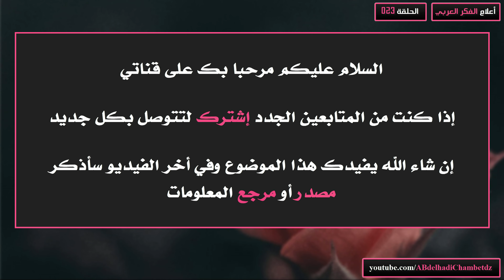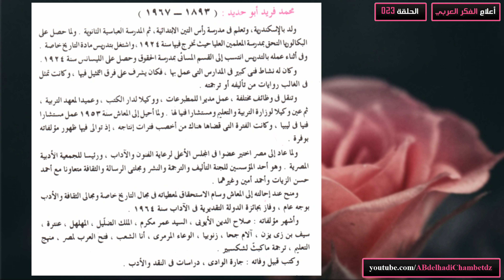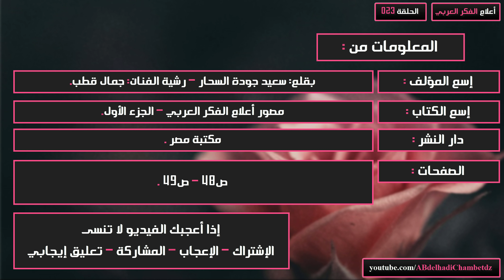تعريف بمحمد فريد أبو حديد (1893-1967م)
الحلقة الثالثة والعشرون من سلسلة أعلام الفكر العربي بعنوان تعريف بمحمد فريد أبو حديد (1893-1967م).

✦ــــــــــــــــــــــــــــــــــــــــــــــــــــــــــــــــــــــــــــــــــــــــــــــــــــــــــــــــــــــــــــــــــــــــــــــــــــــــــــــــــــــــ✦

محتوى الحلقة:
00:00 ترحيب وعنوان الفيديو
00:23 تعريف بمحمد فريد أبو حديد (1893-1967م)
03:00 مرجع المعلومات

✦ــــــــــــــــــــــــــــــــــــــــــــــــــــــــــــــــــــــــــــــــــــــــــــــــــــــــــــــــــــــــــــــــــــــــــــــــــــــــــــــــــــــــ✦

الملخص: يُسلط الضوء في هذه السلسلة على كيفية استكشاف مسالك الفكر العربي والتمكن من مفاتيحه. حيث يعرض في هذا السلسلة (موجز سيرة ، أبرز مؤلفاته ، والخارطة الفكرية والأهداف التي اشتغل عليها المؤلف ) لأكثر من مئتان من أعلام الفكر العربي.

✦ــــــــــــــــــــــــــــــــــــــــــــــــــــــــــــــــــــــــــــــــــــــــــــــــــــــــــــــــــــــــــــــــــــــــــــــــــــــــــــــــــــــــ✦

✦ــــــــــــــــــــــــــــــــــــــــــــــــــــــــــــــــــــــــــــــــــــــــــــــــــــــــــــــــــــــــــــــــــــــــــــــــــــــــــــــــــــــــ✦